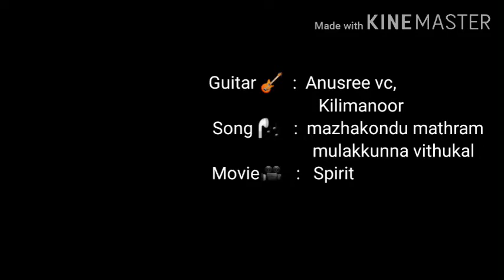Mazhakondu mathram mulakkunna vithukal (Anusree vc, Kilimanoor)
Guitar 🎸Anusree vc, Kilimanoor
Song 🎤mazhakondu mathram mulakkunna vithukal
Movie 🎥Spirit